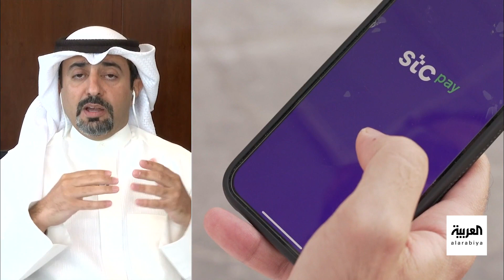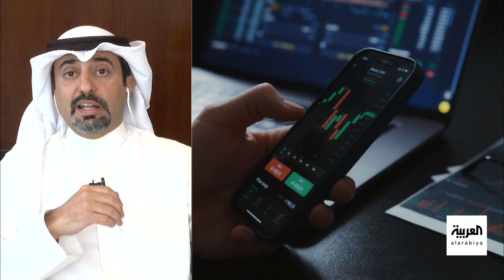صباح العربية | البنوك الرقمية.. هل نقول وداعاً للبنوك التقليدية؟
يمكنك فتح حسابك البنكي وإدارته لسنوات دون مغادرة منزلك أو التعامل مع موظف واحد, هذه هي فكرة البنوك الرقمية وهي ببساطة، خدمات مصرفية تتم بالكامل عبر الإنترنت أصبحت شائعة بشكل كبير بعد الوباء,خدماتها تشمل تحويل الأموال ودفع الفواتير إلى إيداع الشيكات وكافة المعاملات الأخرى عن بُعد في ثوان معدودة والأهم أنها تعمل طوال اليوم ولا تلزمك بمواعيد عمل محددة كالبنوك التقليدية
شاهدوا الحلقة الكاملة على شاهد 👇
لمعرفة أحدث المستجدات.. عبر البث المباشر من هنا ⤵
وبإمكانكم متابعة العربية على منصات التواصل